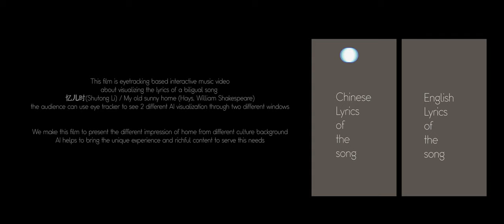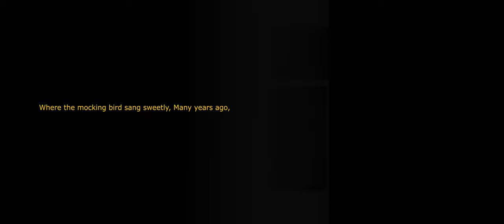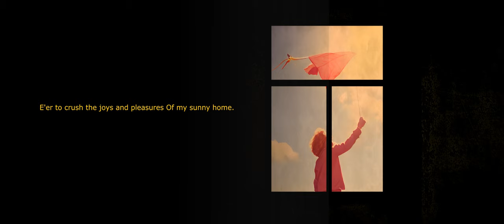My dear old sunny home | MIT AI for Filmmaking Hackathon 2024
This film is eyetracking based interactive music video about visualizing the lyrics of a biligual song 忆儿时(Shutong Li) / My old sunny home (Hays, William Shakespeare) the audience can use eye tracker to see 2 different AI visualization through two different windows. We make this film to present the different impression of home from different culture background. AI helps to bring the unique experience and richful content to serve this needs.
Directors: Cory Yihua Li
Producers: Roy Zhaorong Zeng, An Cao, Mingxuan Li
Image/video generation software: Adobe, DALLE, Midjourney, Runway, Pika, Topaz